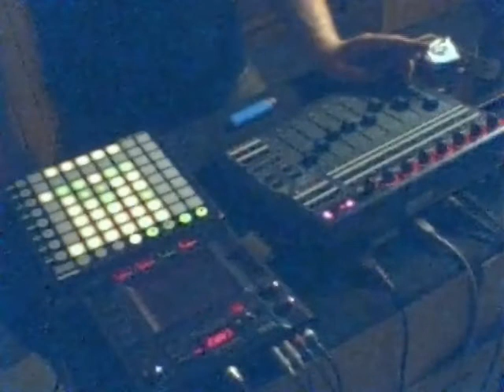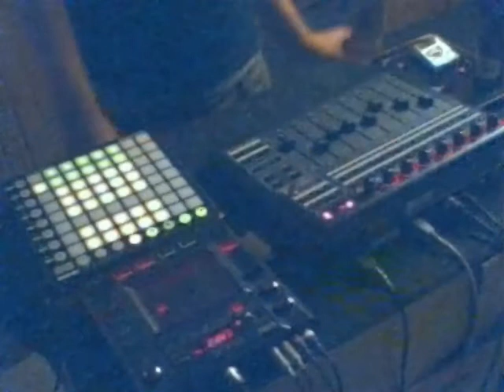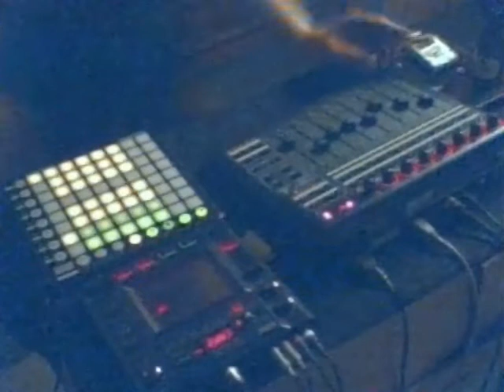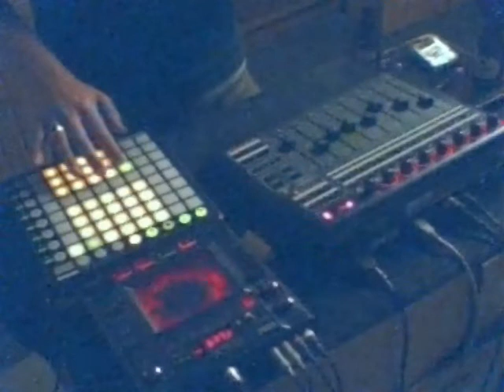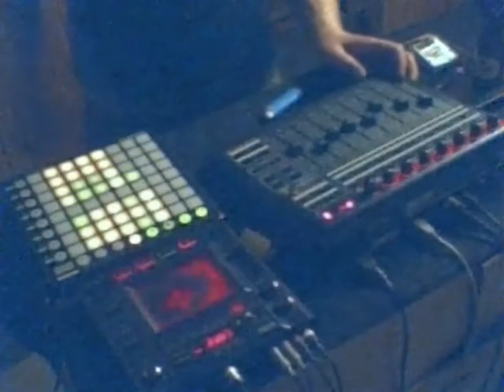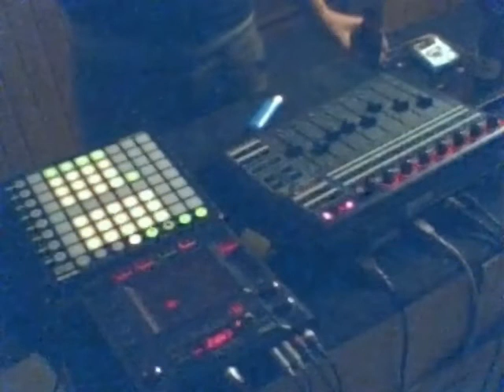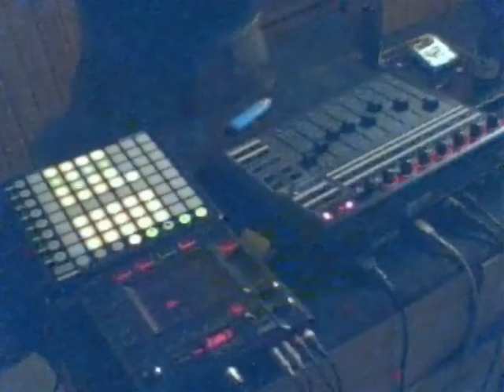Leisure-B || Live In Space total (v0.0.3 rec6)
Yet another rehersal.

Tracklist:
1: Leptir
2: Bass = Axe
3: Opium
4: fret_1
5: Didge
6; Thumbs Up
7: Ninja
8: Bass Pack